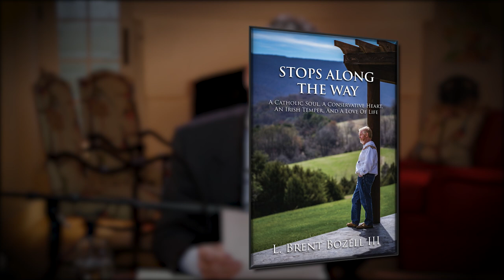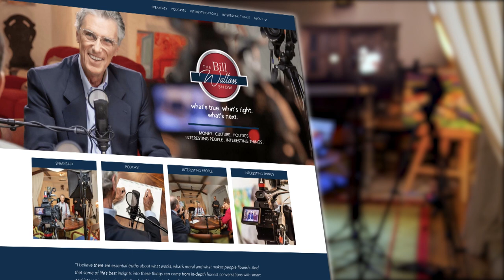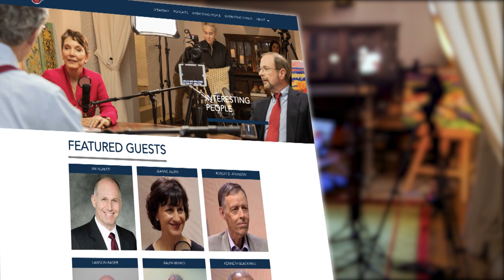Episode 178: "Stops Along the Way" with Brent Bozell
Growing up Bozell.

Stops Along the Way: A Catholic Soul, a Conservative Heart, an Irish Temper, and a Love of Life.

Talking in this episode with L. Brent Bozell III, author of Stops Along the Way and who is one of the most outspoken and effective national leaders in the conservative movement today.

Brent founded and is president of the Media Research Center, the largest media watchdog organization in America; and ForAmerica, which the New York Times declared was “one of the greatest unexpected influences on the 2016 election.”

Lecturer, syndicated columnist, television commentator, debater, marketer, businessman, author, publisher, and activist … Brent’s done it all.

He's also has the great gift for friendship.

This episode though, is about a Brent Bozell that we don’t know enough about.